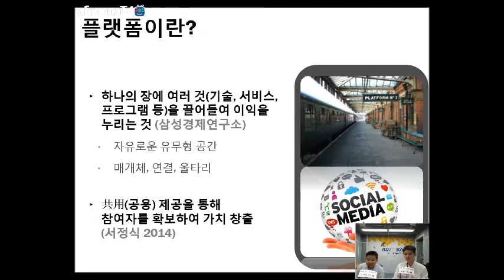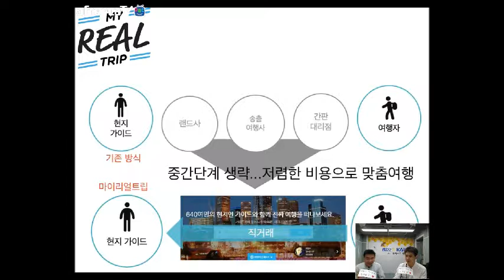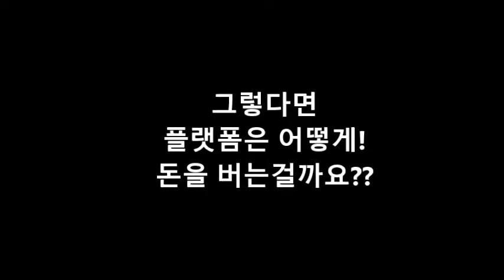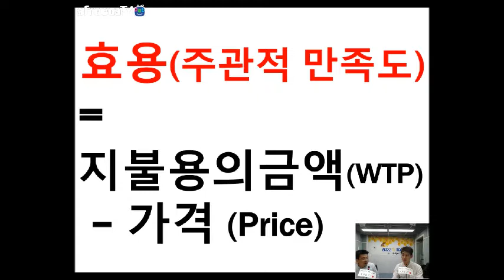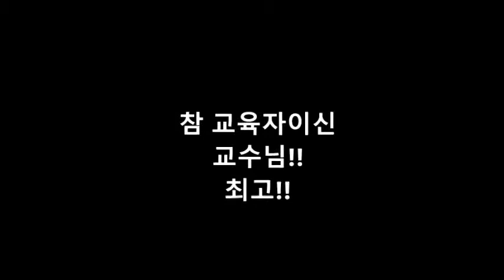[Bizz@KAIST] 조대곤 교수 '매치 메이커: 플랫폼은 어떻게 돈을 버는가?'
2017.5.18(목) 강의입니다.